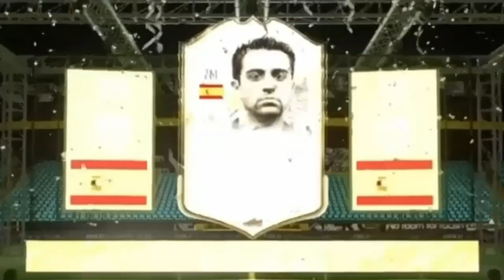Mein FUTURE STRAS WIEDERSEHEN PLAYER PICK IN FIFA 22 | Fifa 22 Pack Opening (deutsch) RTG #068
Peace Mates✌️
Heute gibt's meine Future Stars Wiedersehen Spielerwahl SBC im Fifa 22 Pack Opening!